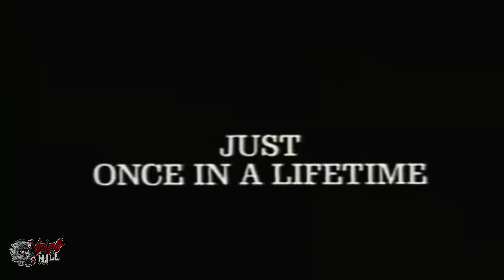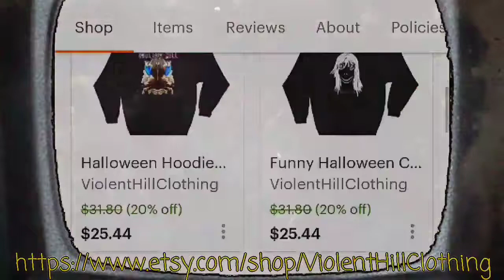Meet the Feebles (Official Movie Film Cinema Theatrical Announcement Teaser Trailer) | UNCENSORED